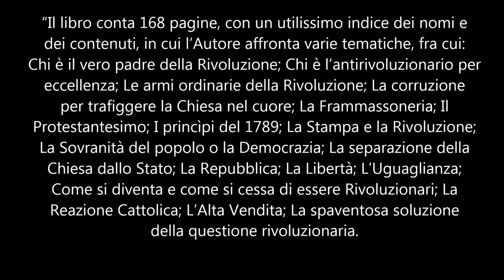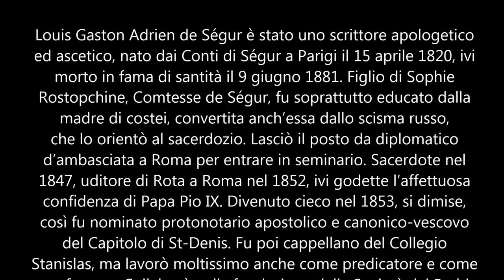LIBRI CONSIGLIATI | RISTAMPA de LA RIVOLUZIONE di Mons. de Ségur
RISTAMPA de LA RIVOLUZIONE di MONS. DE SÉGUR

La casa editrice Sursum Corda ha ristampato il libro "La Rivoluzione" di Mons. de Ségur (prima edizione del 1860), pag. 168, 10,00 euro.

“Il libro conta 168 pagine, con un utilissimo indice dei nomi e dei contenuti, in cui l’Autore affronta varie tematiche, fra cui: Chi è il vero padre della Rivoluzione; Chi è l’antirivoluzionario per eccellenza; Le armi ordinarie della Rivoluzione; La corruzione per trafiggere la Chiesa nel cuore; La Frammassoneria; Il Protestantesimo; I princìpi del 1789; La Stampa e la Rivoluzione; La Sovranità del popolo o la Democrazia; La separazione della Chiesa dallo Stato; La Repubblica; La Libertà; L’Uguaglianza; Come si diventa e come si cessa di essere Rivoluzionari; La Reazione Cattolica; L’Alta Vendita; La spaventosa soluzione della questione rivoluzionaria.

Louis Gaston Adrien de Ségur è stato uno scrittore apologetico ed ascetico, nato dai Conti di Ségur a Parigi il 15 aprile 1820, ivi morto in fama di santità il 9 giugno 1881. Figlio di Sophie Rostopchine, Comtesse de Ségur, fu soprattutto educato dalla madre di costei, convertita anch’essa dallo scisma russo, che lo orientò al sacerdozio. Lasciò il posto da diplomatico d’ambasciata a Roma per entrare in seminario. Sacerdote nel 1847, uditore di Rota a Roma nel 1852, ivi godette l’affettuosa confidenza di Papa Pio IX. Divenuto cieco nel 1853, si dimise, così fu nominato protonotario apostolico e canonico-vescovo del Capitolo di St-Denis. Fu poi cappellano del Collegio Stanislas, ma lavorò moltissimo anche come predicatore e come confessore. Collaborò nella fondazione della Società dei Padri di San Francesco di Sales. Lasciò una sessantina di opere, tutte pubblicate a Parigi, ma tradotte in molte lingue.

Difensore dell’infallibilità del Papa e della Chiesa, in questo libro affronta la Rivoluzione, nel tentativo di svelare ed abbattere gli errori e le fallacie, gl’inganni e le calunnie, con cui le settarie congiure tentano d’alienare i popoli. Un validissimo ed indispensabile compendio di dottrina cattolica antirivoluzionaria e di teologia politica”.